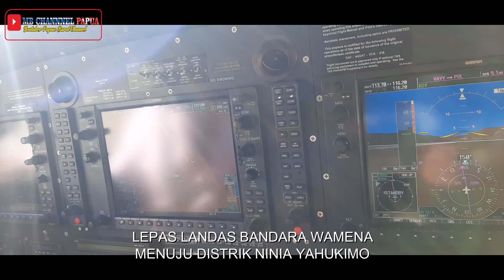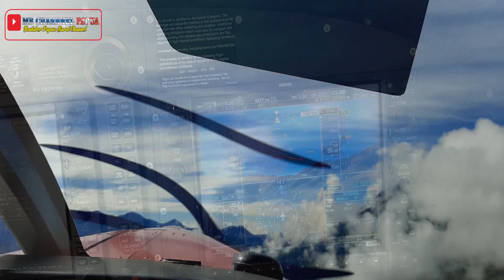TERBANG WAMENA -NINIA || PESAWAT MAF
VLOG TERBANG WAMENA -NINIA || PESAWAT MAF

terima kasih

ingin sekolah bisnis online dengan gratis
kunjungi link dibawah ini :